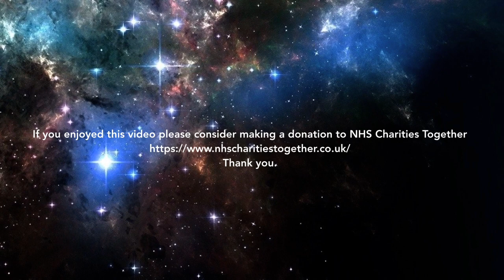Steven Berkoff - DWAS - CONtact Has Been Made 2020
Renowned Actor/Director/Playwright Steven Berkoff looks back at many of the highlights of his career in an all encompassing interview.

The charities that we are looking to support as part of this event are: NHS Charities Together and

 All footage is copyright Doctor Who Appreciation Society.

Tony Jordan, Peter Sims & Barry Ward.

With thanks to Keith Barnfather and Thomas Jedski.